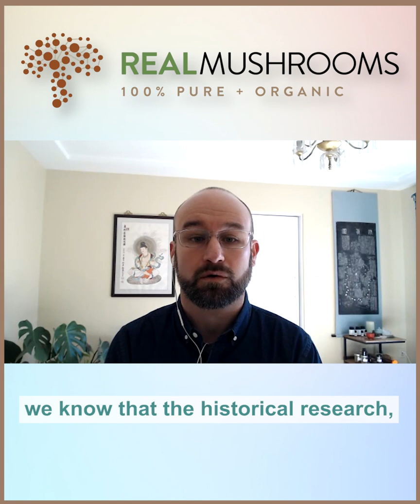Mushrooms vs Mycelium in Chinese Medicine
Justin Ehrlick explains the importance of understanding that various parts of a plant/fungi can each have their own unique effect. There is empirical evidence that humans historically have used the fruiting body of mushrooms instead of the mycelium.

00:00 Mushrooms vs Mycelium in Chinese Medicine
0:44 Justin talks historical usage of fruiting body
1:33 Understanding the differences between fruiting body and mycelium